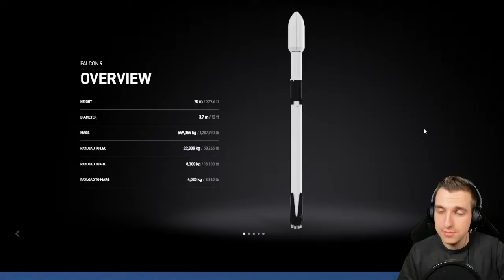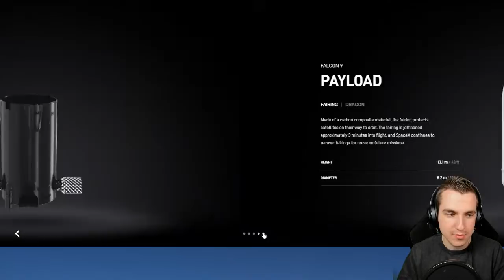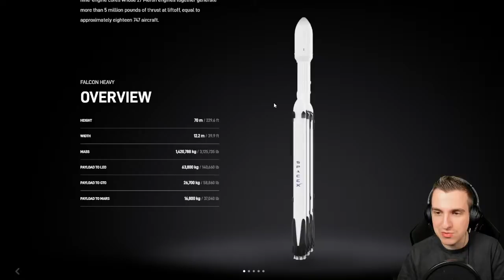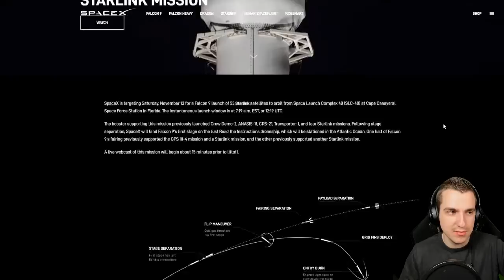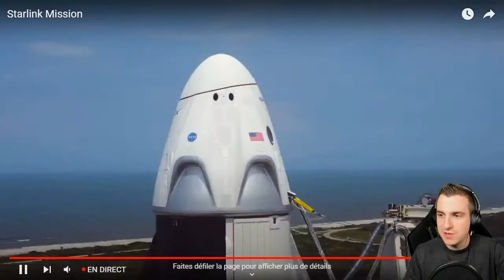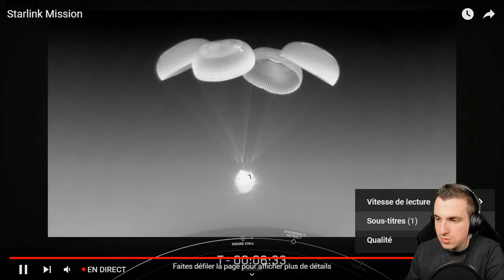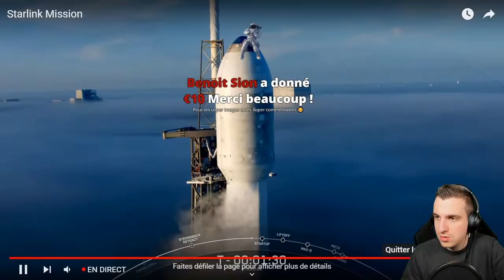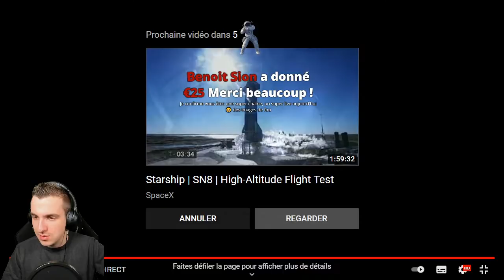REPLAY LIVE 🔴 LANCEMENT FALCON 9 : STARLINK 4-1 (FR) !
On se penche sur le tir d'une Falcon 9 de SpaceX qui déploiera 53 satellites de sa constellation, Starlink ! Nombre de satellites avant le lancement : 1646 /après : 1699.

Heure du lancement : 13h19 (heure de Paris, UTC+1)
Lieu du lancement : Cap Canaveral SFS, Pad SLC-40, Floride (Etats-Unis)
Lanceur : Falcon 9
Premier étage réutilisé : Oui, 9e vol du B1058
Poids de la charge utile : 13,78 tonnes
Entreprise opérant : SpaceX
Client : SpaceX
Orbite visée : Orbite basse terrestre
Tentative de récupération du Booster : Oui, par JRTI à 620 km du Pad

Crédits images / Sources : @SpaceX

Phases du vol (Chapitres) :

00:00 : Intro
01:42 : Début du live
31:28 : Webcast
43:15 : Engine chill
45:40 : Strongback retract
49:10 : Startup
50:11 : Décollage
51:26 : Max-Q
52:47 : MECO
52:52 : Séparation du premier étage
53:12 : Séparation de la coiffe
56:58 : Entry burn
58:37 : Atterrissage du booster
59:11 : SECO
1:05:48 : Déploiement des Starlink
1:06:53 : Fin de la webcast
1:07:27 : Fin du live
1:09:07 : Outro

▬▬▬▬▬▬▬▬▬ LIENS UTILES  ▬▬▬▬▬▬▬▬▬▬